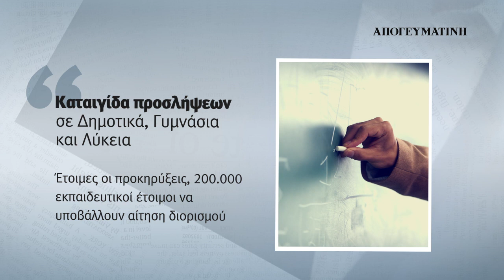Διαβάστε στην Απογευματινή που κυκλοφορεί 2/2 | Parapolitika